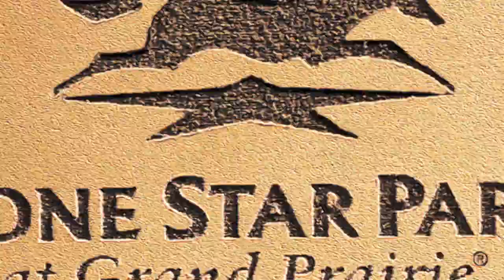Jockey Cam: GoPro Camera on Horse Jockey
For the first time at Lone Star Park a GoPro was mounted on the helmet of a jockey. Roman Chapa shows us what it is like to be on a thoroughbred during a live race. This is the best behind the scenes video ever at LoneStarPark.